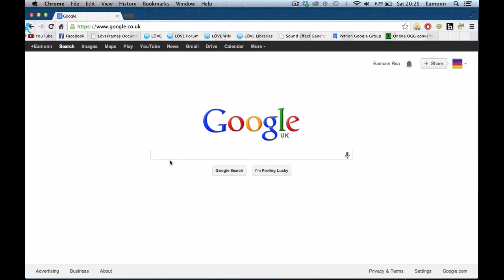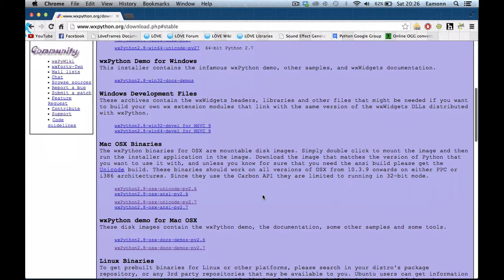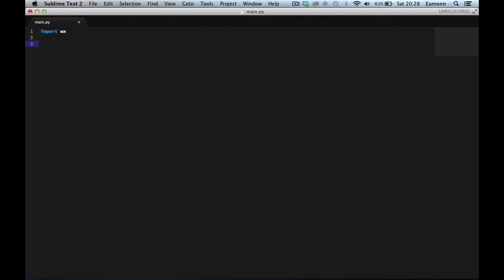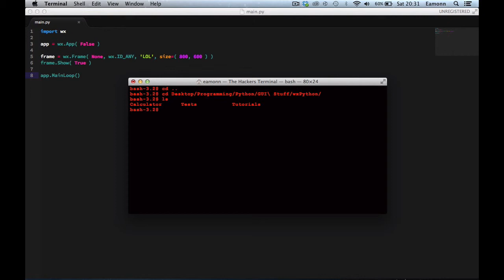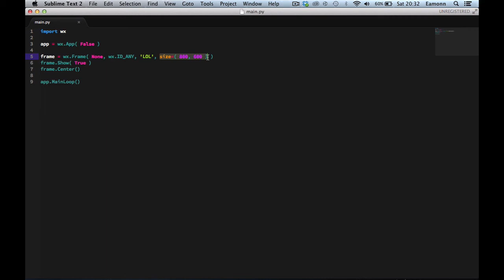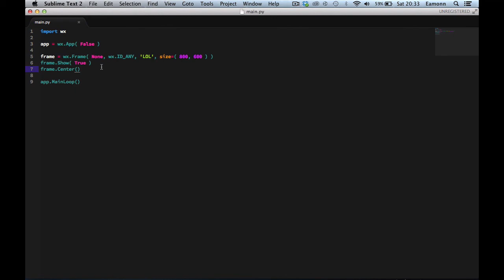wxPython Tutorial #1: Hello WX!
Hello! You've spent a few hours learning Python, but now you're ready to jump into GUI application development? Well, you're in luck, because this series will teach you how to do so, using the fantastic framework, wxPython!